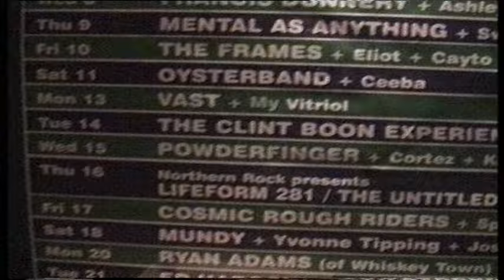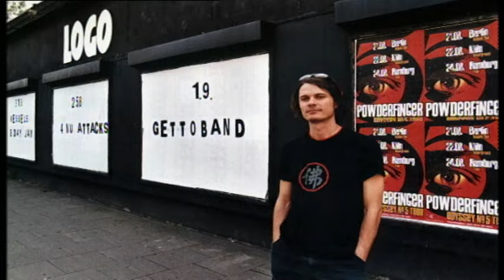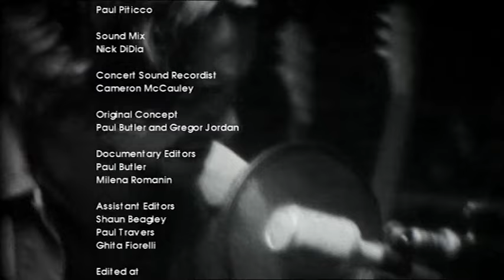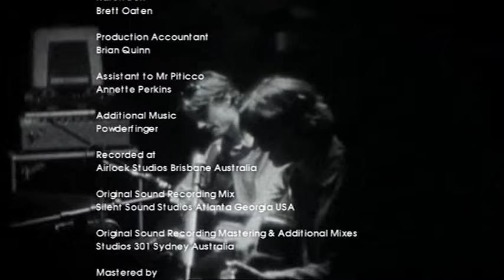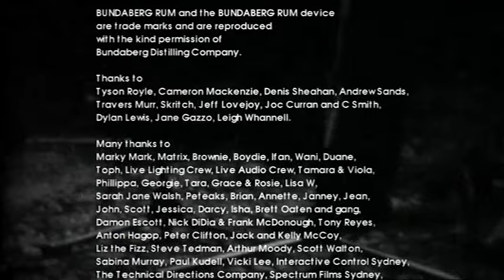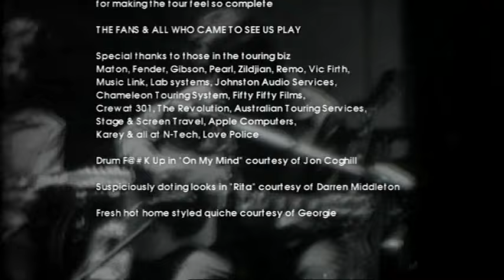Powderfinger - 'These Days' Live In Concert - A Vulture Street Film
Powderfinger - 'These Days' Live in Concert - Live On Vulture Street Tour

July 2023 marked the 20th anniversary of Powderfinger’s Iconic 5th album Vulture Street.
To celebrate the occasion the band came together with beloved fans and those involved with the band during that time to experience ‘These Days (Live in Concert)’ on the big screen in full cinema mode - a concert film originally recorded during the Live on Vulture Street Tour in 2004 and produced for DVD  -  long out of print.

Powderfinger - 'These Days' Live in Concert
A Gregor Jordan Film
Live On Vulture Street Tour -  Sydney Entertainment Centre
Friday December 12 & Saturday December 13, 2003.
Director: Gregor Jordan
Producer: Paul Butler
Executive Producer: Paul Piticco

Featuring:
Rockin' Rocks
Sunsets
Love Your Way
Waiting For Your Sun
Thrilloilogy
Since You've Been Gone
Stumblin'
These Days
Rita
Passenger
Pockets
Like A Dog
My Happiness

About Powderfinger.

One of Australia’s most loved and successful bands ever, Powderfinger’s domination of the music scene spanned two decades and included five #1 albums, countless hit singles, two #1 spots in triple j’s Hottest 100, 18 ARIA Awards, 3 APRA Awards and some of the biggest tours this country has ever seen. They left an indelible mark, with songs like ‘My Happiness’, ‘These Days’ and ‘Sunsets’ becoming part of the fabric of Australia’s cultural landscape.